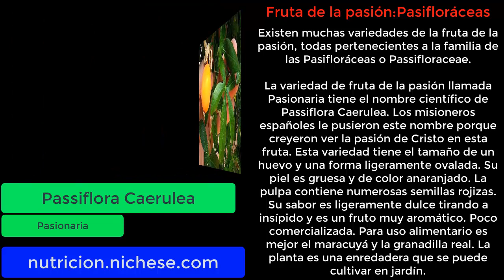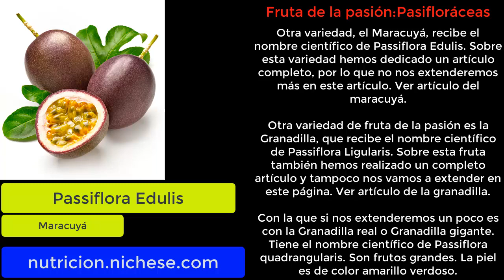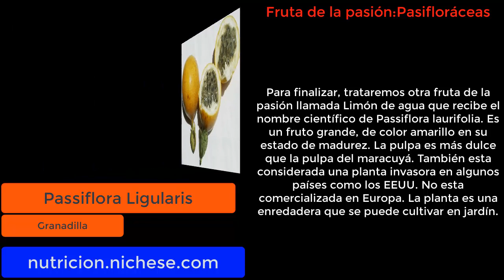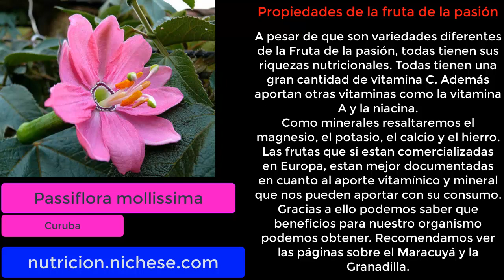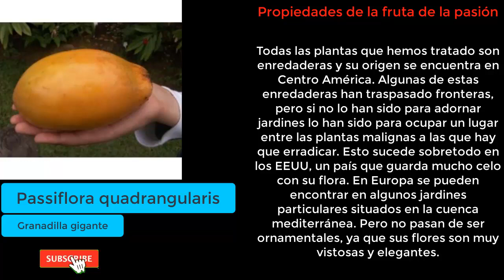Fruta de la pasión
Propiedades de la Fruta de la pasión
Variedades de  Fruta de la pasión
Historia del coco